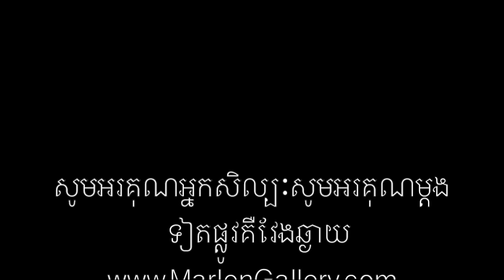Painter Cambodia 2020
@rtists Painter  Cambodia   By Marlon's